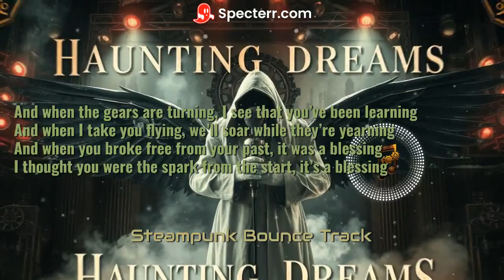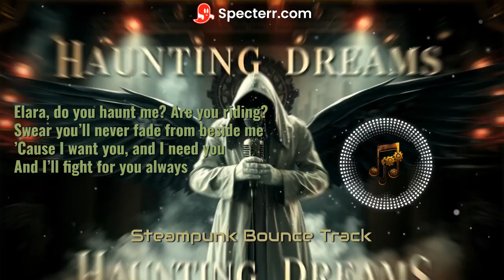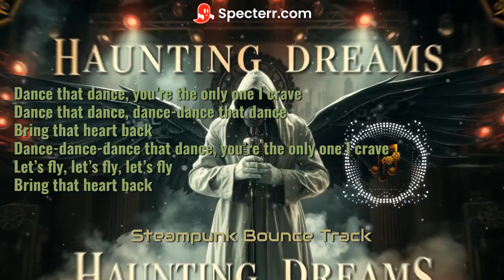Haunting Dreams - AI Music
A dystopian, gothic, neo-victorian steampunk style parody of "In My Feelings" by Drake. Lyrics crafted by ChatGPT, music brought to life by Suno, amazing video by Specterr, and an eye-catching thumbnail by Gencraft.